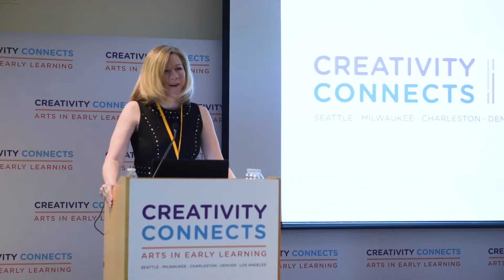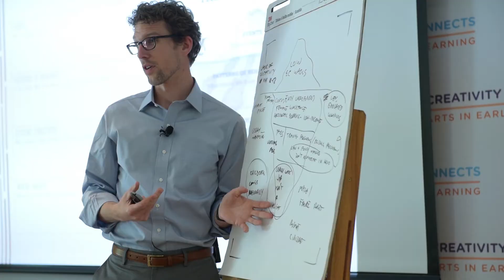Creativity Connects: Early STEM Learning Through the Arts - Charleston